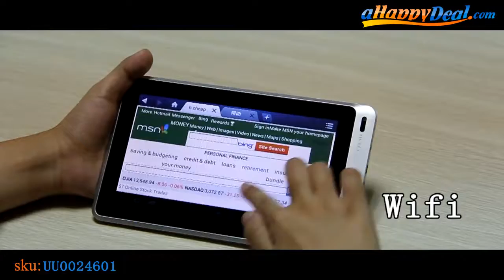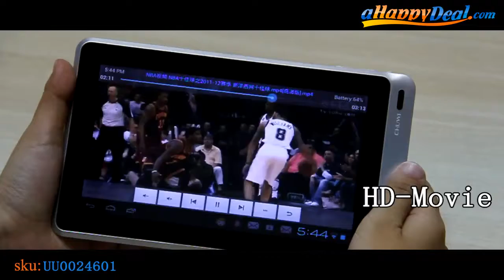Ahappydeal CHUWI V17 Android 7 inch Tablet PC